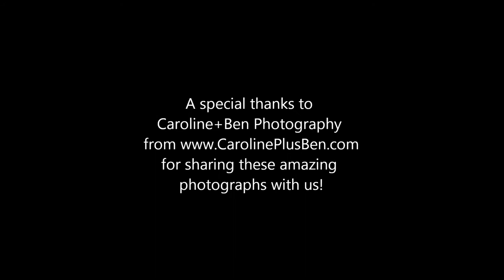Ying & Jorge: More photos of the fabulous wedding courtesy of Caroline+Ben Photography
Wedding Ceremony at Ruins of Capuchinas (Garden) and Wedding Reception at Ruins of San José El Viejo in Antigua Guatemala.

Saguzo Eventos is an event planning company who is top-rated by clients and by a wide variety of bridal service providers. Saguzo Eventos´s work has generated an impressive reputation that reaches clear across the country. Saguzo Eventos is based in Guatemala City, Guatemala, Central America; and can be easily located on the internet and in bridal directories around the world.